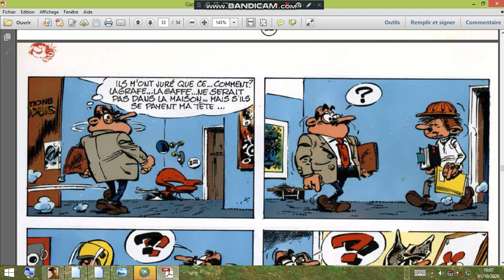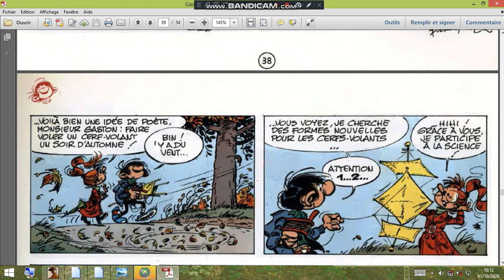Le cas Lagaffe 04